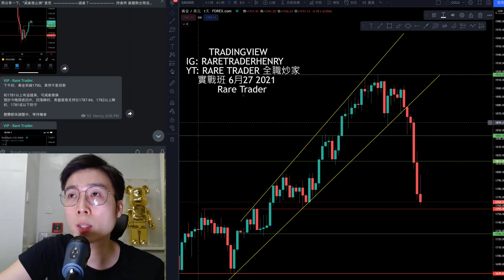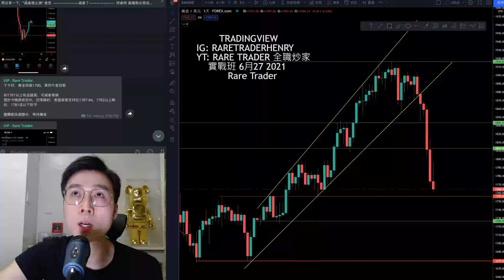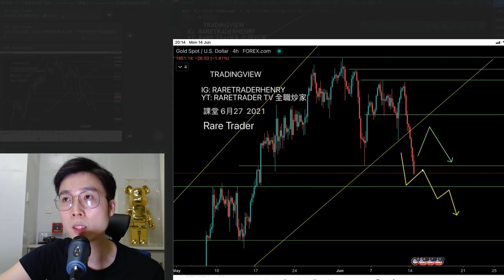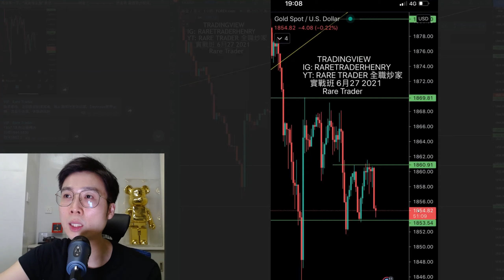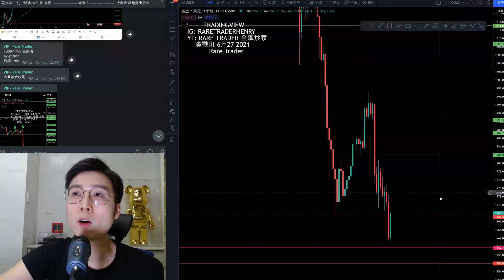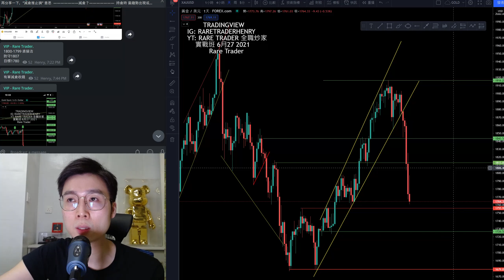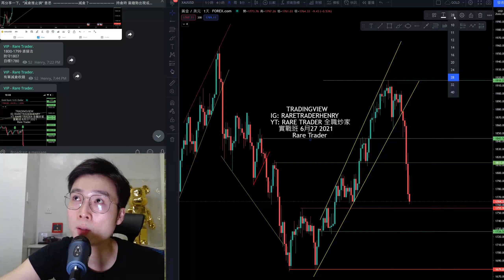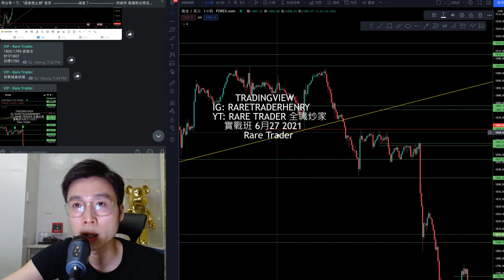分享議息 一些數字 最近金市 一些好位 行情覆盤 好位做單 直播驗證 金 真係好好炒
分享議息 一些數字 最近金市 一些好位
行情覆盤 好位做單 直播驗證 金 真係好好炒

所有過去分析都會公開，真金不怕紅爐火

想用更好條件嘅Meta Trader 4 平台？
用以下推薦碼開戶，即送$50 USD 真實資金 開始交易
享受低點子（固定黃金點差30點，只有$0.3）
過萬現金交易限時獎賞
（零手續費）
仲有. 限時開戶獎賞
仲有. 限時轉倉獎賞
仲有. 限時友情獎賞

最重要，先 學習 後 入場

覆盤溫習：全日Track Record （限時開放）
日日記錄，將正確金融知識分享出去 ，教授技術分析
新頻道內 每日公開全日Track Record 清楚交代每日即市玩法，盡量幫助大家
全香港的確冇乜人做到呢個地步，我嚟！大家加油 !

當你將件事做到最盡，而效果非常唔錯，呢個係一個好美好嘅感覺
而且實實在在搵緊錢，學緊炒圖表。

請密切留意，如需要任何協助
可以睇置頂訊息 或 加入 學習
whatsapp助手 90395780
HENRY - 半退休 90後 - Rare Trader 投資教學專頁主理人
正職做人 副業技術分析教學及分享
非金融科生，自學一套已驗證成效既簡單交易方法 並用實例做證
每日實戰分析頻道，得閒做下直播，由零開始教做TRADE